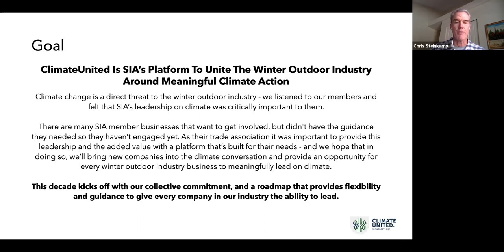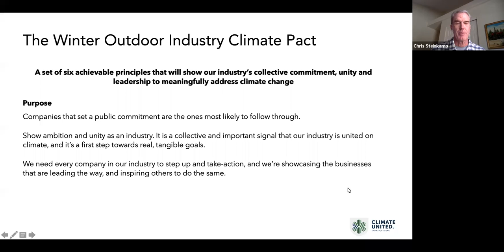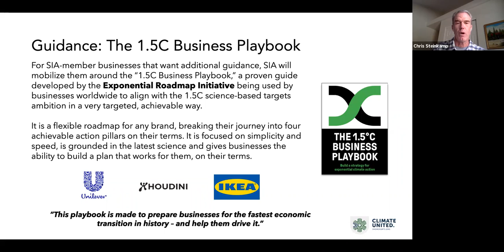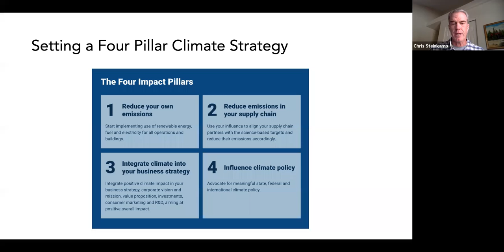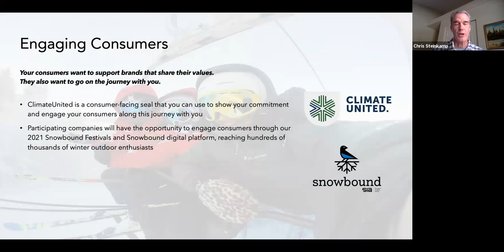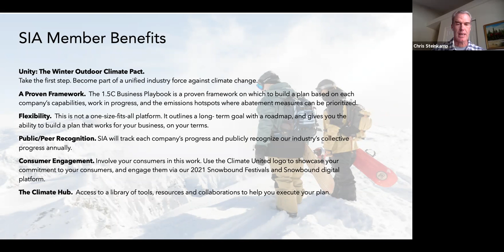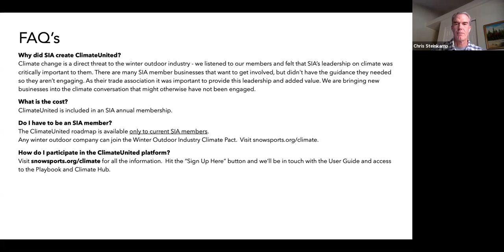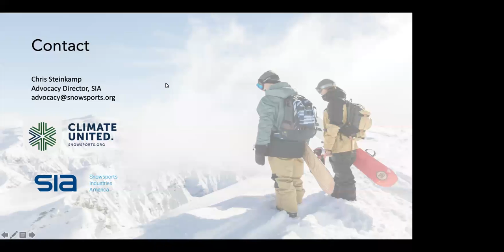10.29.2020 Introducing ClimateUnited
ClimateUnited, SIA’s new climate platform to unite the winter outdoor industry around meaningful climate action. This initiative, free to every SIA member, provides the path forward for every company large or small, and the playbook to effectively address this existential issue. During this session we’ll take you through the platform, give you all the details you need and answer your questions to help you and your company lead on climate.

Effectively addressing climate change is the challenge of our time. And with climate change bearing down on our industry, we cannot afford to wait. It’s an opportunity for us to protect our planet and strengthen our industry.